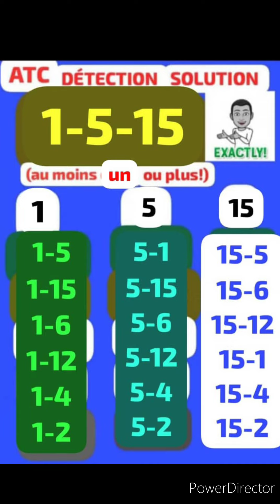ATC CAHIER#21/12/23, DEAUVILLE, PLAT, 3ans+, 1.900m,PRIX DE GIVERNY, 53.000€, 1èc,16p, 13h50.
# MASSE COMMUNE INTERNATIONALE#ATC CAHIER#21/12/23, DEAUVILLE, PLAT, 3ans+, 1.900m,
PRIX DE GIVERNY, 53.000€, 1èc,16p, 13h50.